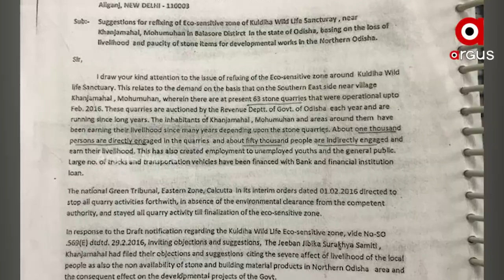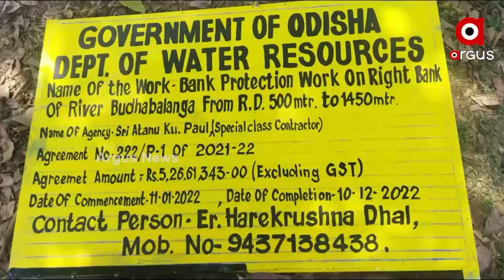Who is the villain of Balasore Bagudi Mahalut